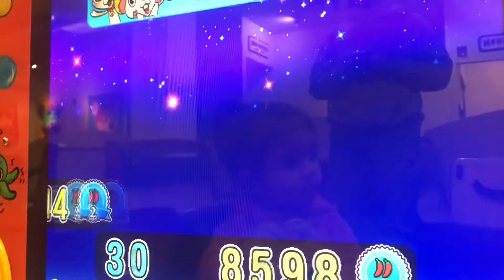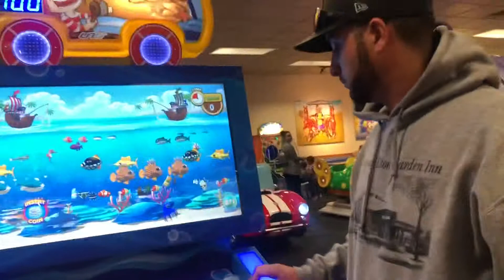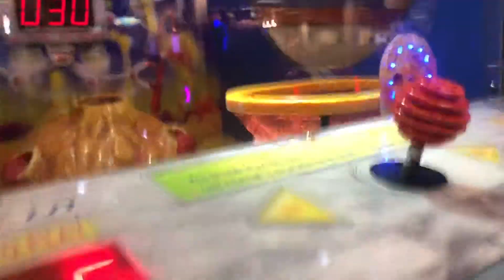Taking Adi to “CaCa Cheese”! Día del Niño 🧒🏻💞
Hey Dolls 💗
I hope you enjoy another one of my videos that I enjoy making so much! 😘